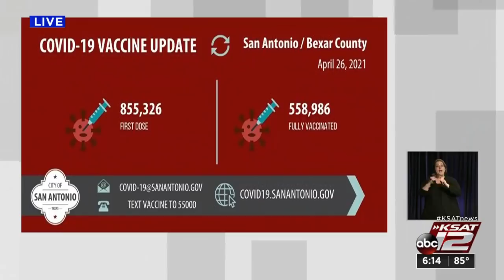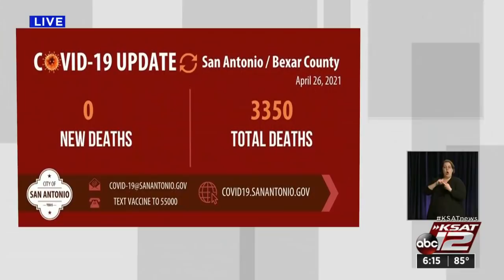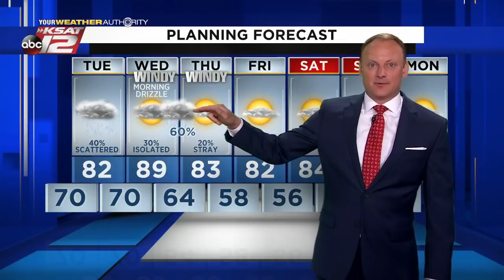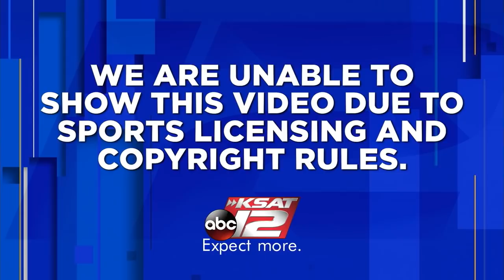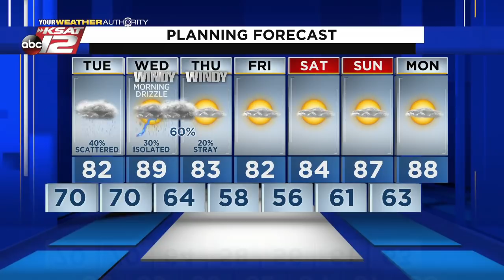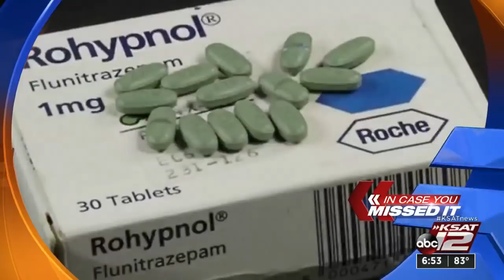KSAT 12 6 O'Clock News : Apr 26, 2021